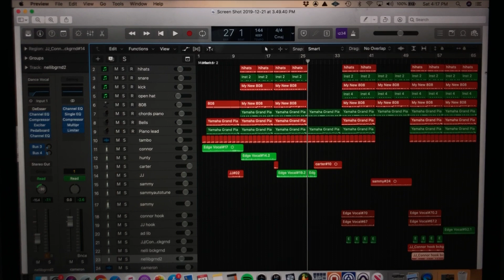12.24.19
you know.